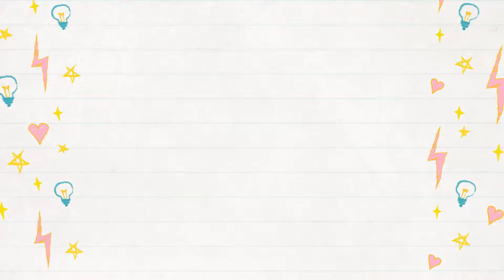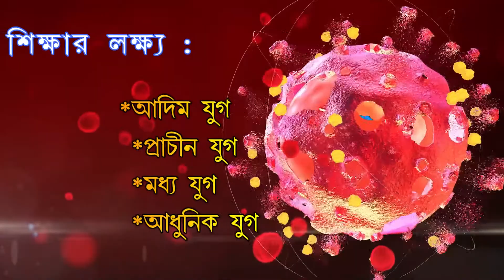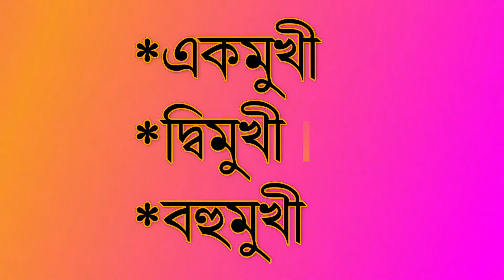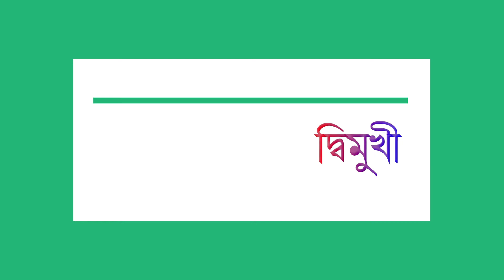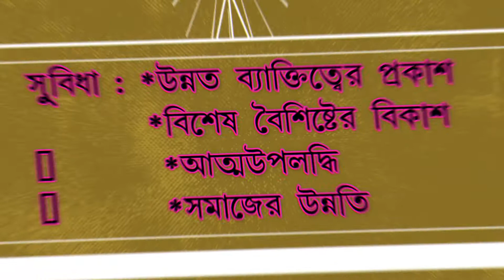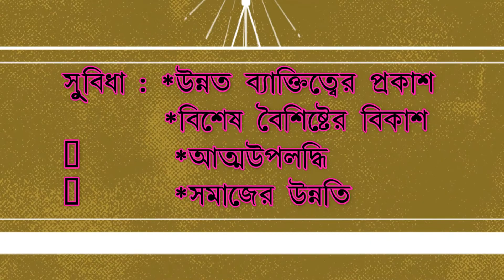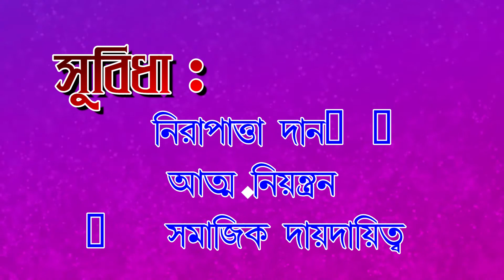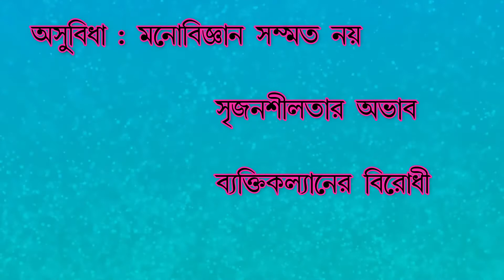CLASS XI EDUCATION Chapter 1 শিক্ষার ধারণা ও লক্ষ্য PART 2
chap 1 education no 2 শিক্ষার ধারণা ও লক্ষ্য PART   2